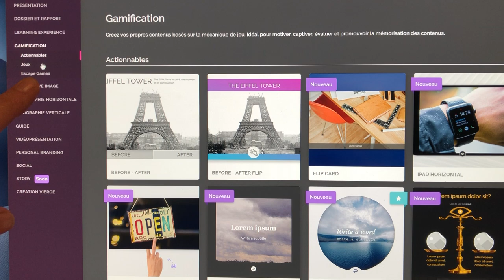Genially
Par Séverine Chauveau